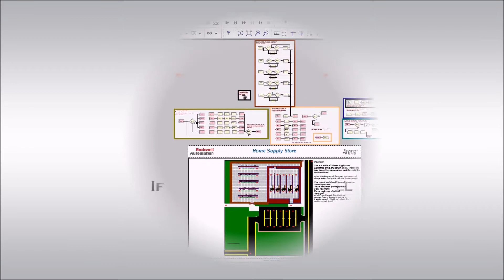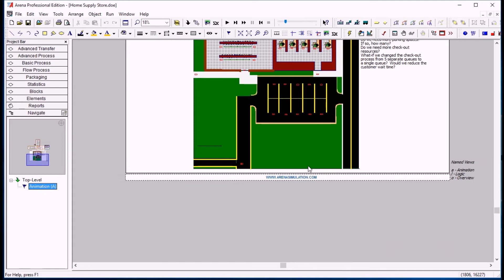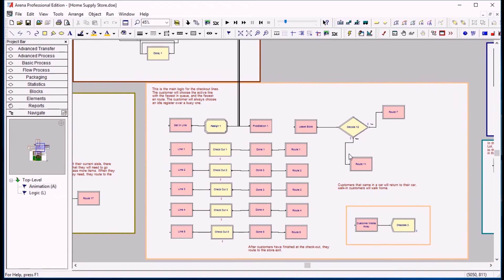Arena Simulation - How to Use Named Views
SimWell is an Arena Simulation Premier Partner.

Here we demonstrate one of the features of the discrete event simulation software Arena.

This video explains how to create named views for important sections of logic and animation, to allow navigating to a specific position and zoom level with the press of one key on the keyboard.